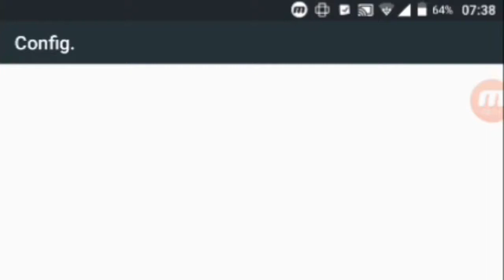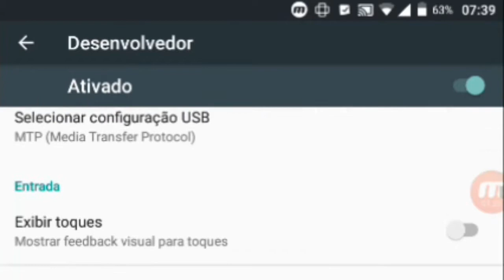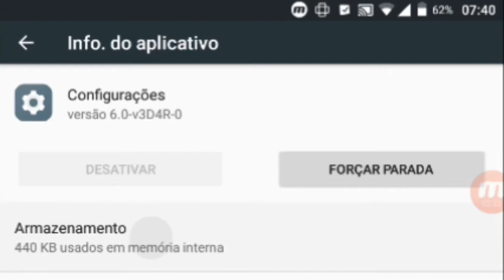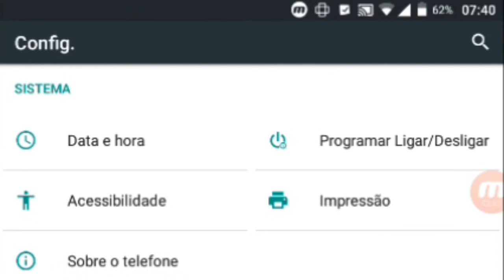Como ativar e desativar opção de desenvolvedor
Android  , tecnologia, Lançamento de foguetes, moças bonita, filmes completo e dublado, lista iptv, variedade, desenhos, canal adultos, atriz de de novela, fotos melhor atriz bonita,